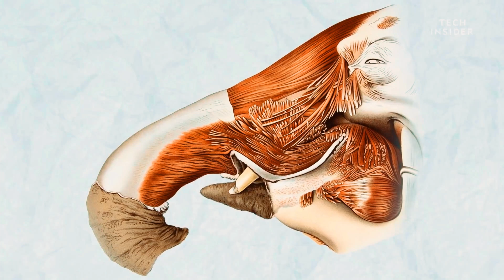ليه خرطوم الفيل ممكن يعمل كل حاجه تتخيلها ! من رسم لإقتلاع شجرة من جذورها ( سبحان الله )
هل تساءلت يوماً ما الذي يجعل الفيل فريداً؟
 إن خرطومه هو أكثر من مجرد عضو طويل غريب الشكل؛ إنه أداة عجيبة متعددة الاستخدامات تجمع بين القوة والدقة
خرطوم الفيل، الذي قد يصل طوله إلى مترين، هو بمثابة أنف ويد في آن واحد. هذا الخرطوم مرن وقوي للغاية، ويمكنه أن يسحب حوالي 12 لترًا من الماء مرة واحدة
ولا تقتصر وظيفة الخرطوم على الشرب فقط؛ بل يستخدمه الفيل أيضاً لالتقاط الطعام من الأرض. يتحكم في هذا الخرطوم عضلات مذهلة، تقدر بحوالي 40,000 عضلة، ليتمكن من التقاط أشياء صغيرة بدقة بالغة
لكن قوة هذا الخرطوم لا تتوقف عند الأشياء الصغيرة؛ بفضل قوته الهائلة، يستطيع الفيل اقتلاع شجرة صغيرة من جذورها. إنه يمتلك قدرة مذهلة تمكنه من التعامل مع أصعب المهام بسهولة
وبالإضافة إلى قوته، فالخرطوم أيضًا وسيلة تواصل بين الأفيال. يحيي الفيل أصدقاءه، ويُظهر عواطفه عبر لمس الآخرين بخرطومه، وكأنه يعبر لهم عن مشاعره
عندما ترتفع درجات الحرارة، يتحول الخرطوم إلى أداة للتبريد. يرش الفيل الماء على جسمه ليخفف من حرارته. وأحيانًا يرش الوحل ليحمي جلده من الحشرات
خرطوم الفيل مثال حقيقي على روعة الطبيعة وتكيفها. إنه ليس مجرد عضو، بل أداة مذهلة تعبر عن قوة هذا الكائن وذكائه. الفيل، صاحب الخرطوم العجيب، سيظل دائماً من أروع الكائنات في مملكة الحيوان